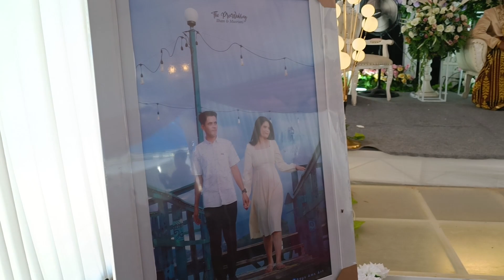MengoCOK PErut 😅😅 Sahid Liu 🔰 Lawak bugis special di Bili Bili.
terima kas8h kepada